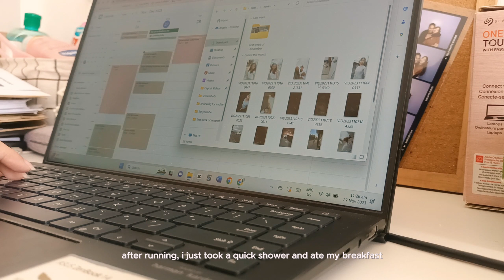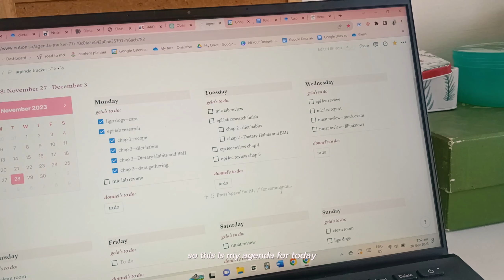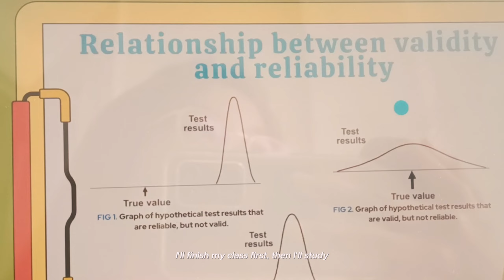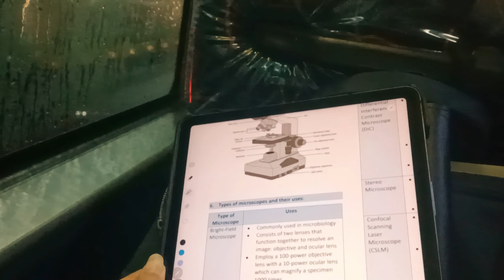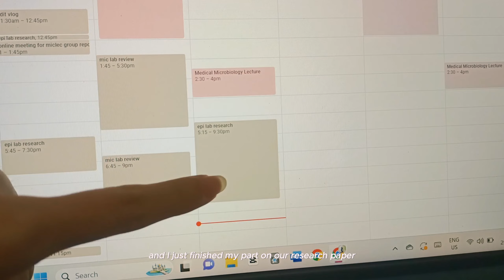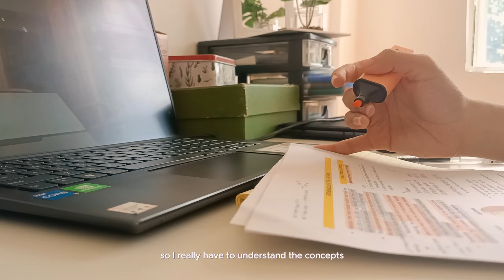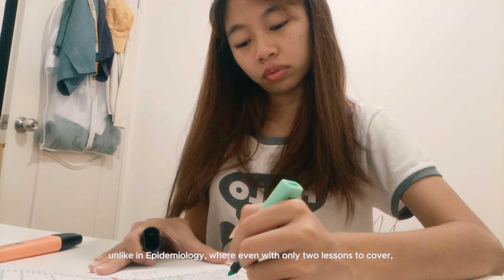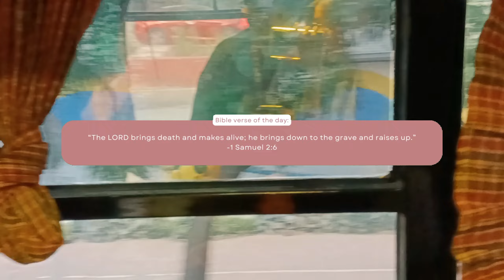chap1. pre-med 📖 productive study vlog, midterms week of a medbio student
Hi guys! Sorry for being MIA again. School has been keeping me super busy, but I'm back for real this time! This is one of the videos I took last year that I finally found time to edit. I hope you enjoy it 🥰.

⋆.:･ bgm credits ⋆.ೃ
• Free Music for Videos 👉 Music by LOVELOVELOVE - everything feels like a movie

*:･ faq ⋆.ೃ
what’s your name? angela
what’s your instagram? @gelaamariano
how old are you? 21 (born in 2002)
where do you study? PLM
what's your course? bs biology major in medical biology